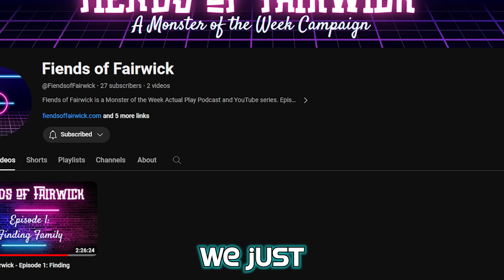Caleb’s Courage: How One Choice Changed Everything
Calebs courage changed everything in Campaign 2 of Critical Role

3 rules that change D&D as a whole? Oh yeah, you betcha.

• Critical Role
• Pathfinder
• TTRPG
• Roleplay Games